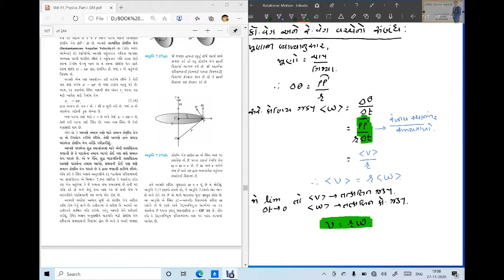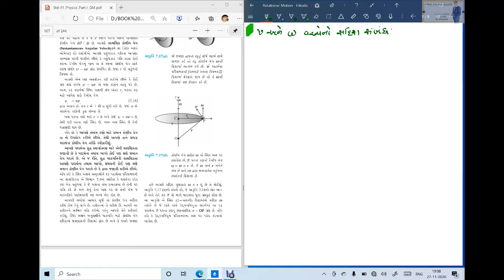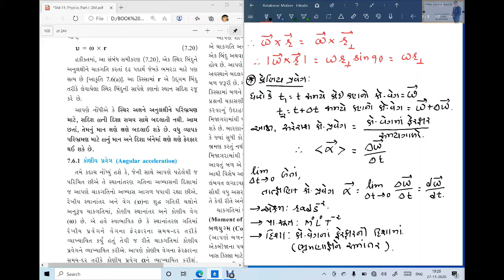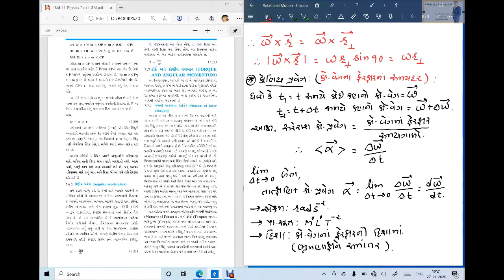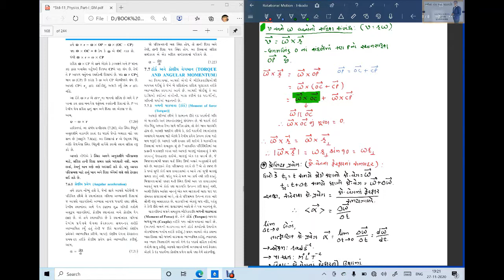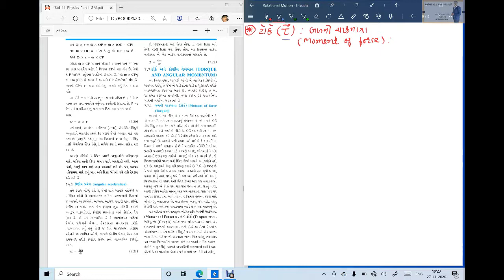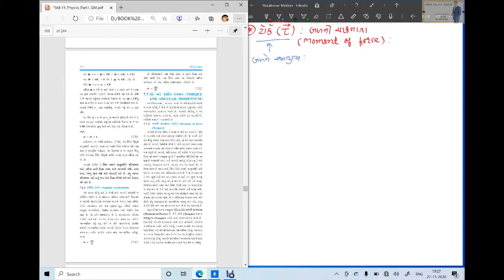GSEB // CLASS 11 // PHYSICS // CHAPTER 7 // CHAKGATI // PART 10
GSEB // CLASS 11 // PHYSICS // CHAPTER 7 // CHAKGATI // PART 9 // કોણિય વેગ અને રેખીય વેગ વચ્ચેનો સદીશ સબંધ અને ટોર્ક